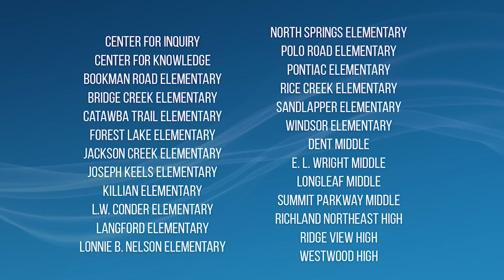R24U | August 6, 2023